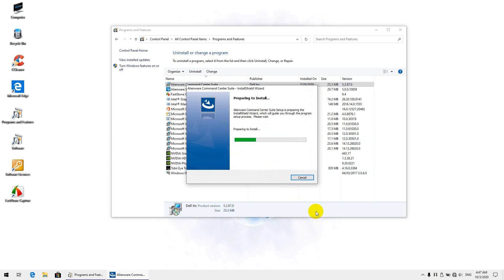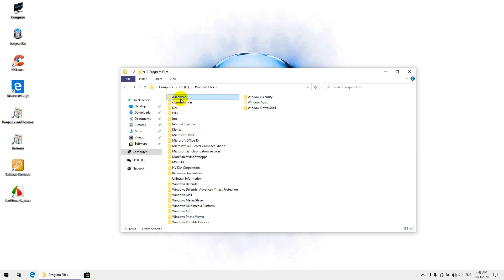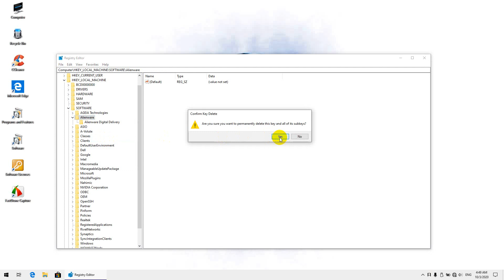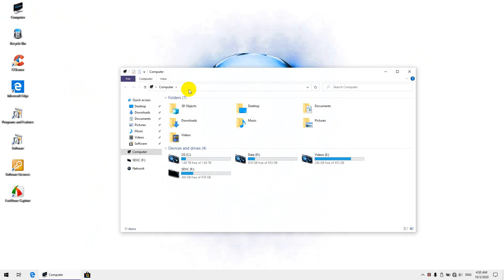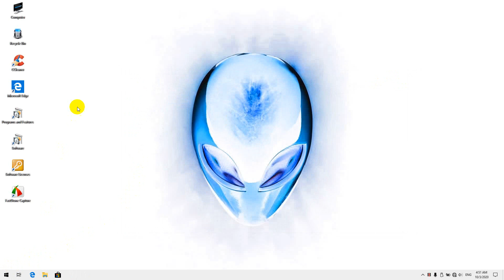Alienware Command Center Clean Install Guide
A guide to show you how to uninstall the Alienware Command Center completely and remove all its file and registry remnants to ensure a proper clean installation when you want to upgrade to a new version.